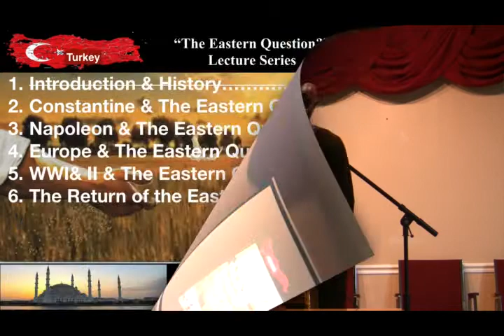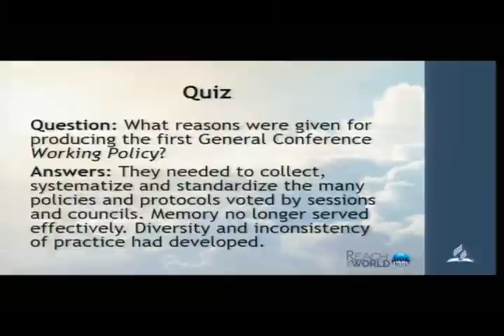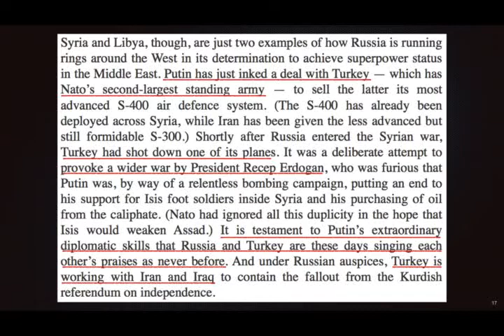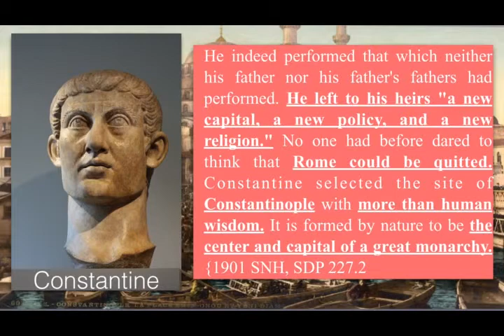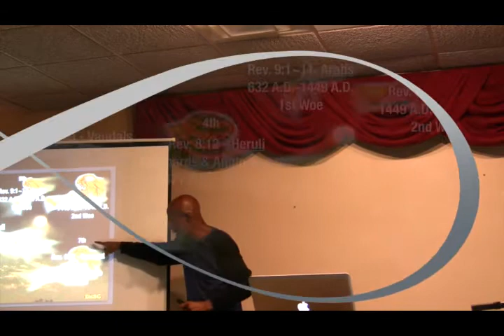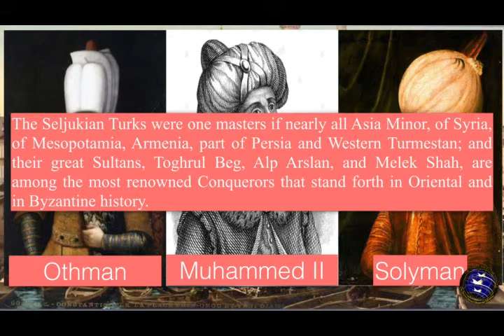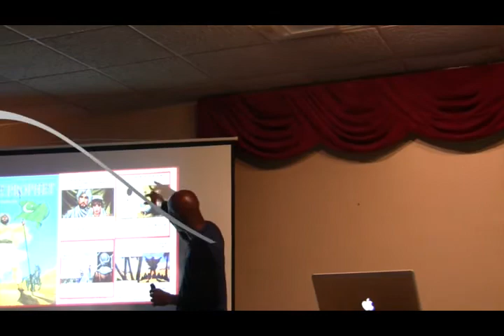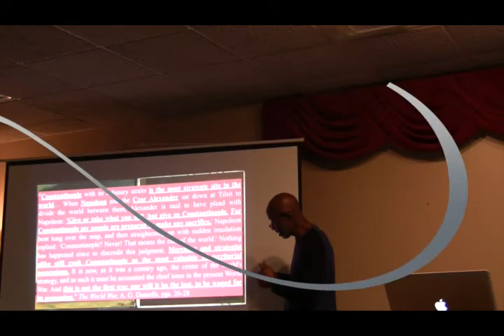The Eastern Question Lecture Series, Pt 2 Constantine